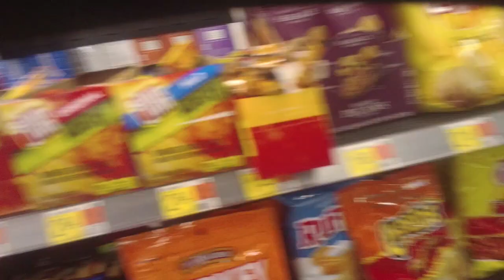Offering Man a Sandwich In Walmart! *CREEPY*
It's Bren! Today I ran into a man in a cowboy hat with nice smelling hands and gave him a sandwich. Then I saw my doppelganger. It was like my hidden camera glasses and I were looking in a mirror! Dolphin dive high five!